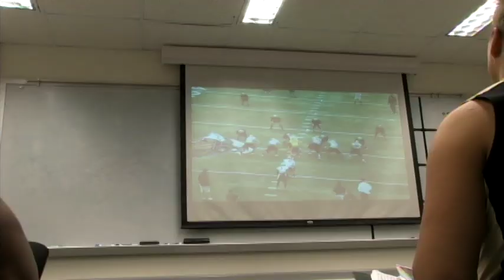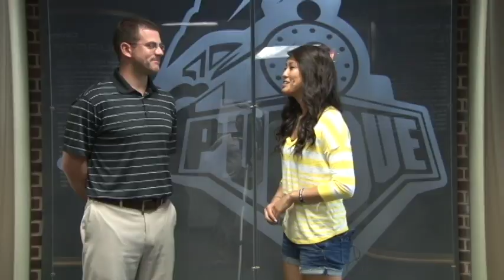2013 Purdue Football 212°, Episode 14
In the latest episode of Purdue Football 212°, we get to know tight ends coach Gerad Parker.